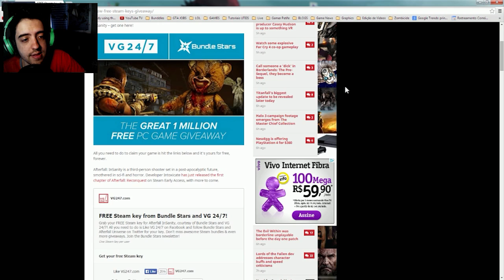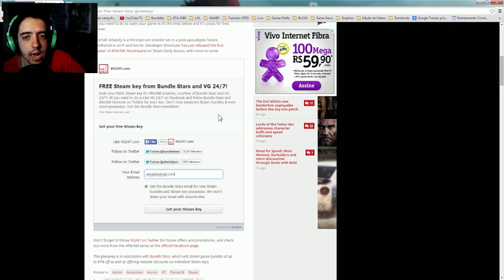JOGO DE GRAÇA! Teste do Afterfall e tutorial de como conseguir ele NA FAIXA!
De graça, até injeção na TESTA!

Skype: gamer.patife
Valeeu!